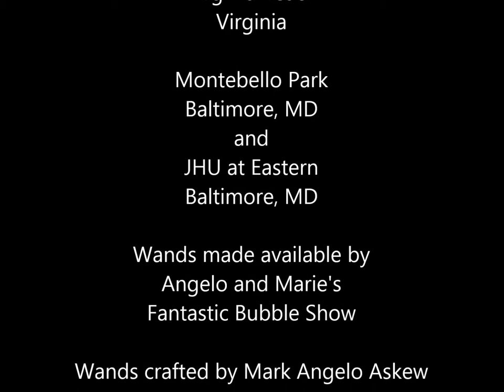Bubbles In The Sun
Children playing with bubbles like they've never played before.